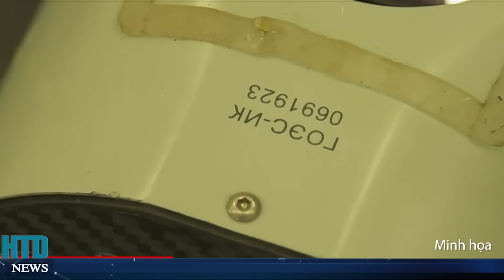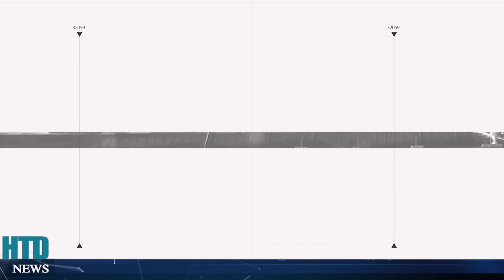Tình thế ngàn cân treo sợ tóc ở Krynki, quân Nga tuyệt vọng cầu cứu Shoigu gửi nhóm sơ tán đặc biệt